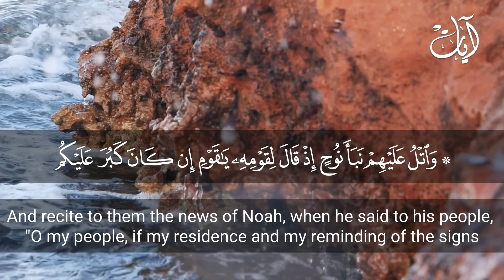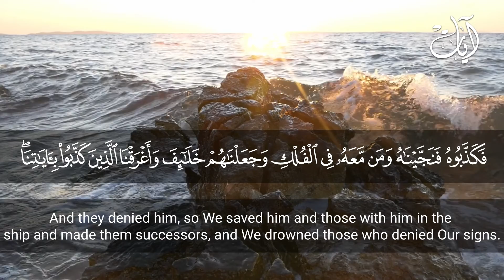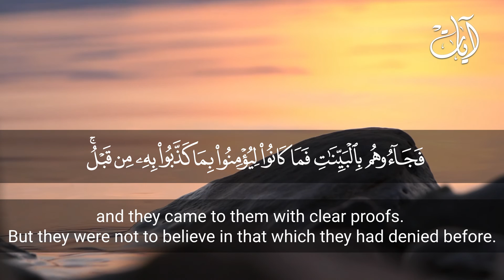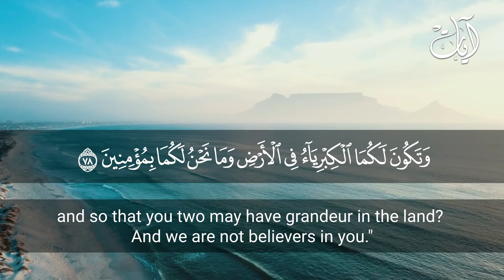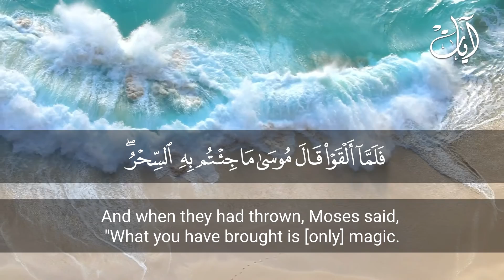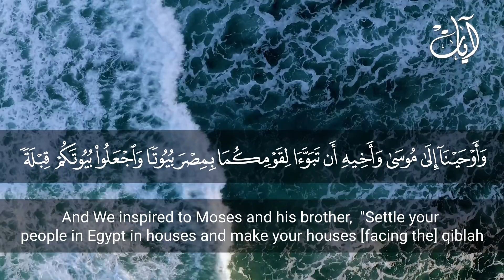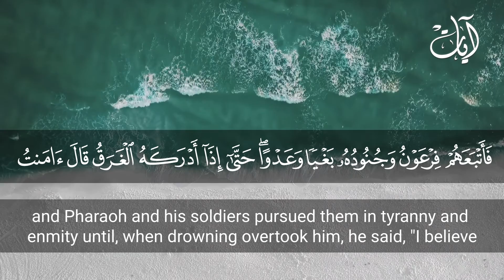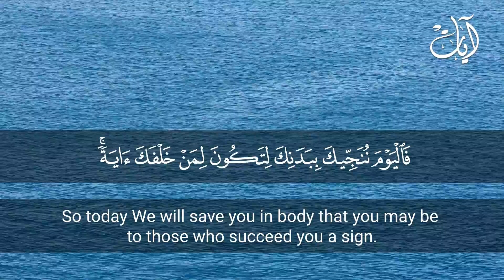The story of Pharaoh and Moses | Abdulaziz Al Turki | Surat Yunus | عبدالعزيز التركي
▪ Surat Yunus (The story of Pharaoh and Moses)
▪ عبدالعزيز التركي
▪ Abdulaziz Al Turki
▪ سورة يونس